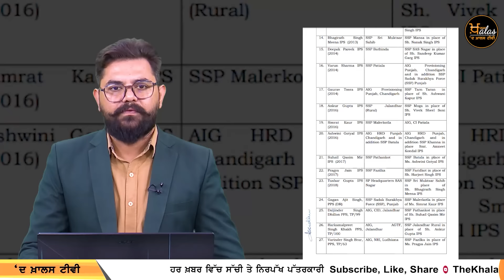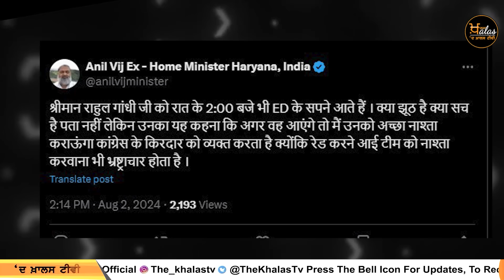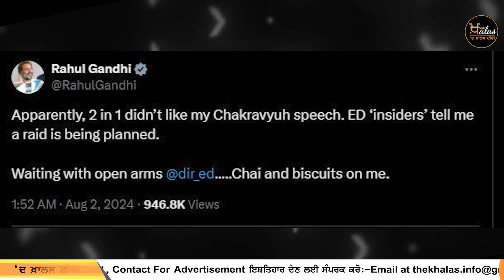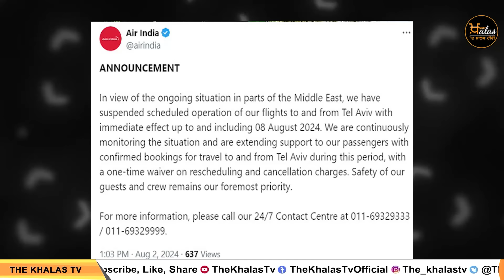5 PM 8 NEWS | 5 ਵਜੇ ਤੱਕ ਦੀਆਂ 8 ਖਾਸ ਖ਼ਬਰਾਂ | 02 August | THE KHALAS TV